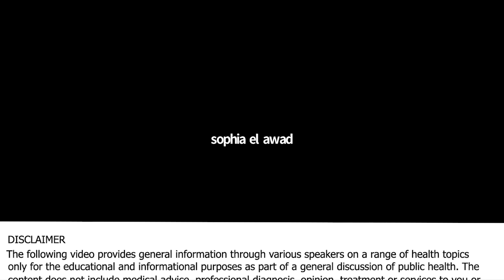The Dominant Virus Family That Is Associated With Alzheimer's Is The Herpes Virus Family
Dr. Bredesen’s research explores previously uncharted territory in explaining the physical mechanism behind the erosion of memory seen in Alzheimer’s disease and has opened the door to new approaches to treatment. This work has led to the identification of several new therapeutic processes that are showing remarkable early results.